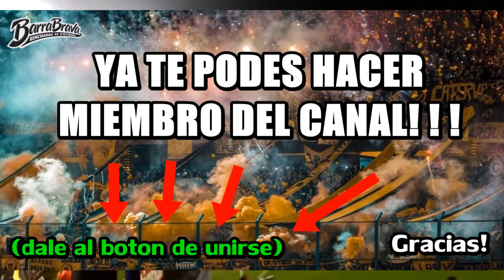NO PYRO, NO PARTY //// Hinchadas Sudamericanas /// PARTE 1